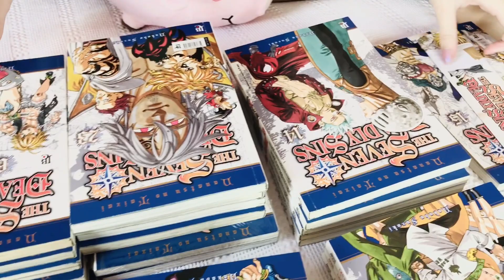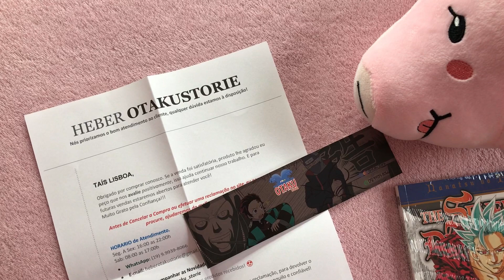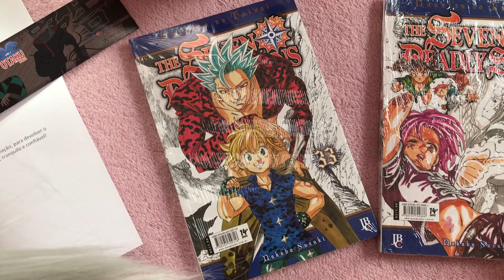THE SEVEN DEADLY SINS MANGÁS UNBOXING COLLECTION ★ NANATSU NO TAIZAI ELIZABETH LIONES COSPLAY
♡ HEY PUDDINS SKWAD !! O vídeo de hoje é mais um unboxing de mangás para completar a minha coleção de The Seven Deadly Sins ♡ Finalmente eu completei do volume 1 ao 38 de Nanatsu no Taizai (mas é claro que não pararemos por aqui, porque o mangá ainda não acabou hehe), então, para este vídeo suuuper especial eu estou com o meu cosplay da Princesa Elizabeth Liones do anime dos Sete Pecados Capitais !!

♡ O que acharam do meu cosplay de Princesa Elizabeth Liones ?? Me conta aqui nos comentários, ok guys ?! AH, me contem também o que estão achando da minha coleção e se vocês também estão suuuper ansiosos para os vídeos de resenhas !!

♡ E não se esqueçam de se inscrever aqui no canal para ser Puddin, curtir o vídeo e compartilhar com tooooooodos os seus amigos para fazer parte do meu Puddins Squad !! FANTABULOSO !! Vou ficar muuuito feliz, conto com vocês Skwad !!

♡ Link da lojinha que comprei essas edições dos mangás : Se eu esqueci de colocar o link aqui, me cobrem nos comentários HAHAHA

KISS YA ♡,
TATA Lisboa.

• HI BOYS, Me segue aí •

• Chegou agora? •
HEY PUDDINS !! ✨ Bem vindo ao meu PUDDINS SKWAD !!
Aqui compartilho minhas ideias criativas e procuro inspirar meus Puddins com o meu mundo meio dark e fofo ao mesmo tempo, onde amamos o universo geek e otaku ♡